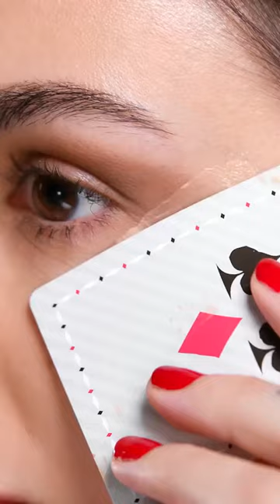MAKEUP HACKS YOU WISH YOU KNEW EARLIER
Discover expert tips and tricks to streamline your beauty routine and achieve professional results at home. From easy contouring techniques to innovative ways to make your lipstick last all day, this video is your ultimate guide to mastering makeup like a pro. Say goodbye to beauty blunders and hello to effortless glamour with these must-know hacks!